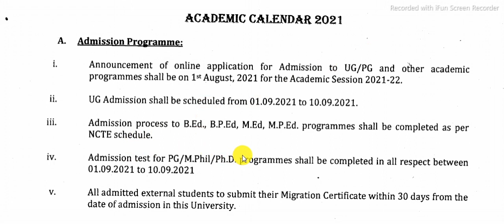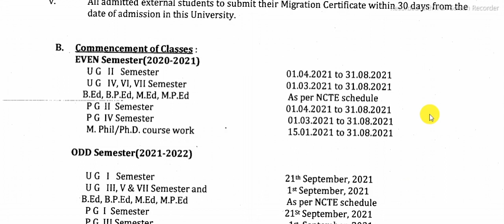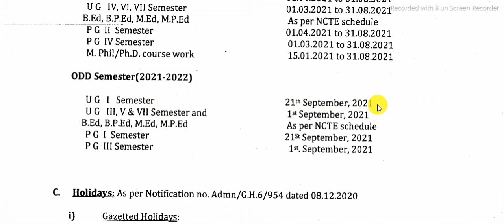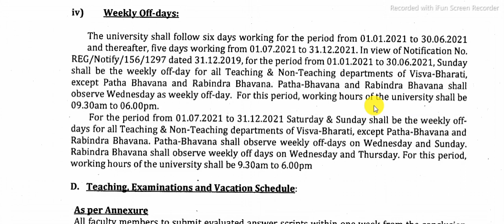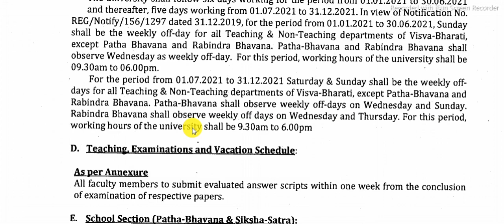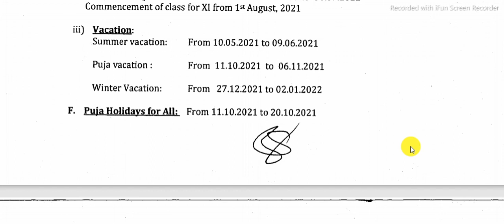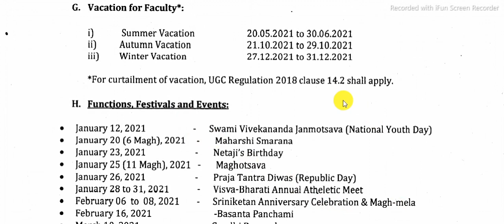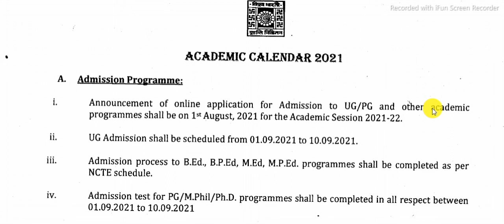Visva Bharati UG PG Admission | PG Admission 2021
Visva Bharati UG PG Admission | PG Admission 2021 | UG Admission 2021 | Vsva Bharati Admission 2021

In this video i have discussed the full admission process of visva bharati : How to take admission in visva bharati : what process you have to follow to take admission in VBU : I have discussed previous year admission process of VISVA BHARATI and also discuss visva bharati admission 2021 process (tentative). After watching the full video we'll came to know all about visva bharati admission process.
Visva Bharati Admission 2021 Visva Bharati University BA BSc MA MSc XI Admission 2021-22 | UG PG PhD Admission 2021 | VBU Admission 2021
In this video i have discussed how to get admission in visva bharati university, and if you want to take admission in visva bharati you should watch this video, and here you came to know about ug, pg pre-degree (XI) admission process, and 2021 admission starting date. Discussed How you can take admission in visva bharati in pg, ug. If you are interested to take admission then watch this helpful video till the end. Here I have discussed the admission date of Visva Bharati University 2021 of BA BSc BFA BDrama BMusic MA MSc MFA MMusic Dance geography and so on and so forth.  I have also discussed the previous year's (2020) admission process which may help you.

2021VisvaBharatiAdmissionInformation